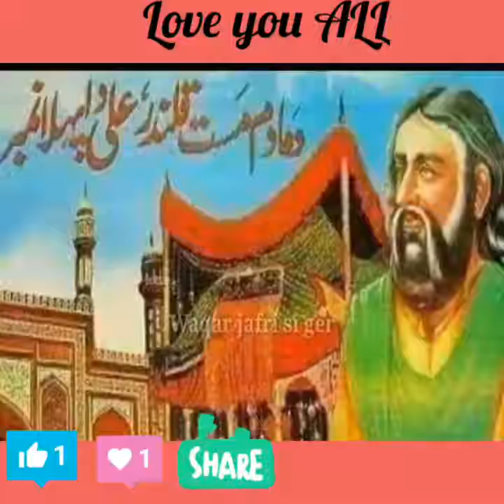New_Seraiki_Pti_Song_2018__Nare_Bi_Bi_Sonia_de_Waj